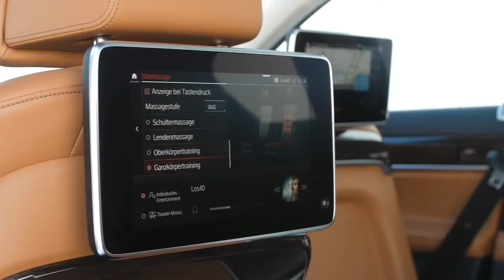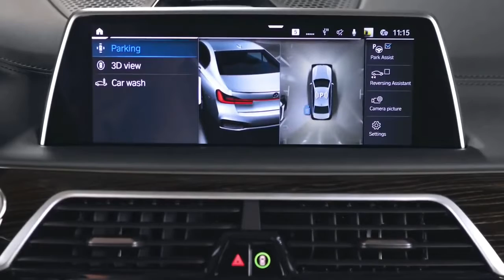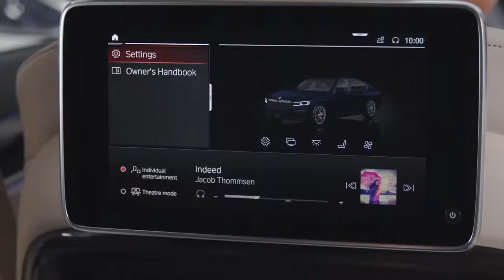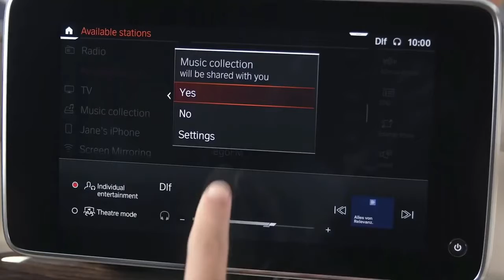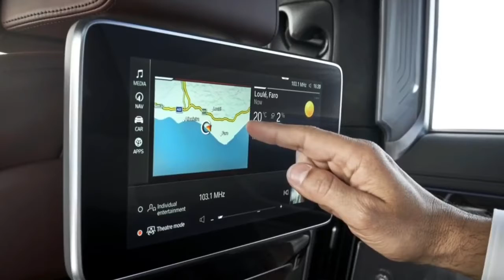2021 BMW 750-Li x Drive